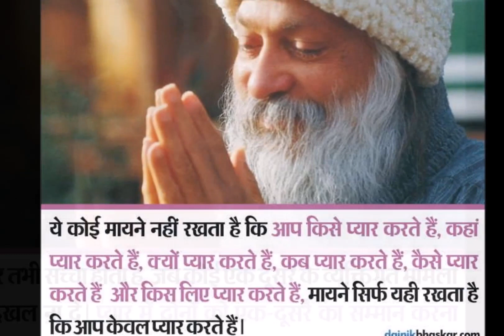अगर आप भी किसी से प्रेम करते हैं तो ओशो की ये बातें हमेशा ध्यान रखें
14 फरवरी को वैलेंटाइन डे मनाया जाता है। ये दिन प्रेमियों को समर्पित है। इस दिन सभी प्रेमी एक-दूसरे को उपहार देते हैं, एक-दूसरे को खुश रखने का संकल्प लेते हैं। प्रेम एक ऐसी अनूभूति है, जिसे शब्दों में व्यक्त कर पाना बहुत मुश्किल है, इसे सिर्फ महसूस किया जा सकता है। विश्व प्रसिद्ध आध्यात्मिक गुरु ओशो ने प्रेम के बारे में बहुत सी ऐसी बातें बताई हैं, जो हर प्रेमी को जाननी चाहिए। यहां जानिए प्रेम पर ओशो के अनमोल विचार...

14 फरवरी को वैलेंटाइन डे मनाया जाता है। ये दिन प्रेमियों को समर्पित है। इस दिन सभी प्रेमी एक-दूसरे को उपहार देते हैं, एक-दूसरे को खुश रखने का संकल्प लेते हैं। प्रेम एक ऐसी अनूभूति है, जिसे शब्दों में व्यक्त कर पाना बहुत मुश्किल है, इसे सिर्फ महसूस किया जा सकता है। विश्व प्रसिद्ध आध्यात्मिक गुरु ओशो ने प्रेम के बारे में बहुत सी ऐसी बातें बताई हैं, जो हर प्रेमी को जाननी चाहिए। यहां जानिए प्रेम पर ओशो के अनमोल विचार...

1.ये कोई मायने नहीं रखता है कि आप किसे प्यार करते हैं, कहां प्यार करते हैं, क्यों प्यार करते हैं, कब प्यार करते हैं, कैसे प्यार करते हैं और किस लिए प्यार करते हैं, मायने सिर्फ यही रखता है कि आप केवल प्यार करते हैं।

3. प्यार एक पक्षी है, जिसे आज़ाद रहना पसंद है। जिसे बढ़ने के लिए पूरे आकाश की जरूरत होती है।
4. इस दुनिया में दोस्ती ही सच्चा प्यार है। दोस्ती का भाव प्यार का सर्वोच्च रूप है, जहां कुछ भी मांगा नहीं जाता, कोई शर्त नहीं होती, जहां बस दिया जाता है।
5. अगर आप प्यार से रहते हैं, प्यार के साथ रहते हैं तो आप एक महान जिंदगी जी रहे हैं, क्योंकि प्यार ही जिंदगी को महान बनाता है।
6. प्यार की सर्वश्रेष्ठ सीमा आज़ादी है, पूरी आज़ादी। किसी भी रिश्ते के खत्म होने का मुख्य कारण आज़ादी का न होना ही है।
7. प्यार एक शराब है, आपको उसका स्वाद लेना चाहिए। उसे पीना चाहिए। उसमें पूरी तरह से डूब जाना चाहिए। तभी आपको पता चल पाएगा कि प्यार क्या है।
8. दोस्ती ही सबसे निर्मल प्यार है। प्यार करने का ये सबसे ऊंचा स्तर है, जहां किसी भी परिस्थिति के लिए किसी से नहीं पूछा जाता, सिर्फ और सिर्फ एक दूसरे को खुशी दी जाती है।